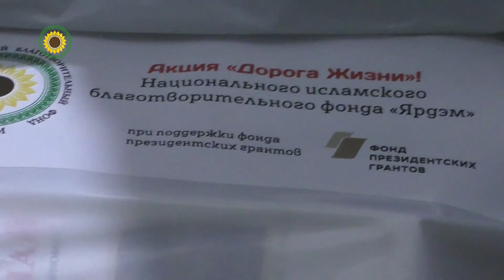"... реальная помощь и экономия бюджета".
Благодаря поддержке фонда Президентских грантов и неравнодушных жителей Казани, фонд "Ярдэм" каждый месяц обеспечивает нуждающихся и людей с различными ограничениями по здоровью  продуктовыми наборами. Для многих из получателей продуктовых наборов, подобная помощь - существенная экономия своего небольшого бюджета и значимая поддержка.

Принять участие в акции «Дорога жизни» может любой желающий.
Акция "Дорога жизни" реализуется при поддержке  фонда Президентских грантов и за счёт собственных средств фонда "Ярдэм".